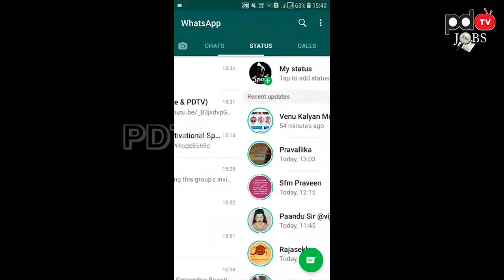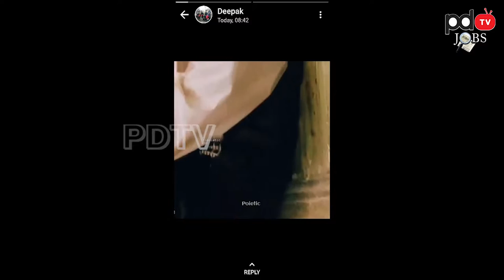How take whatsapp video status screenshot